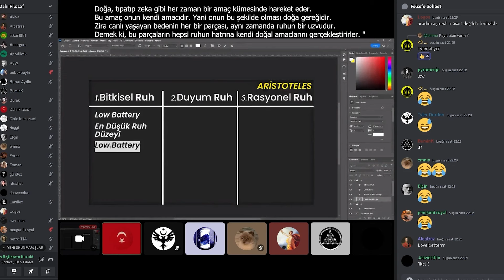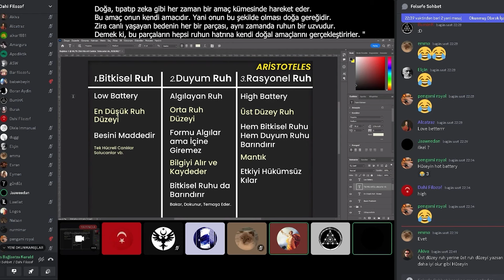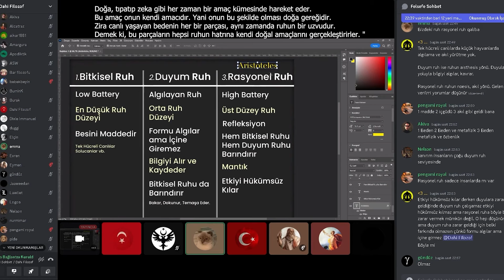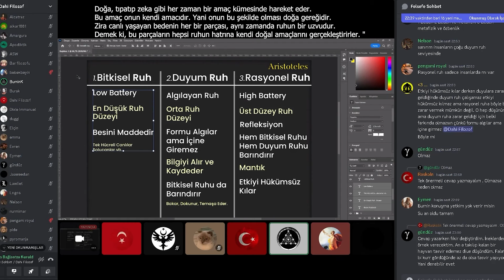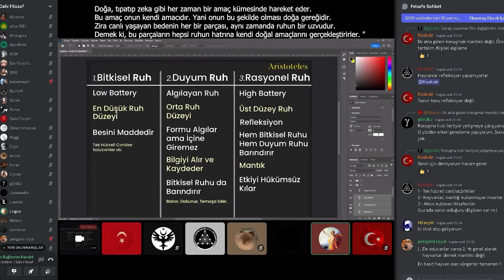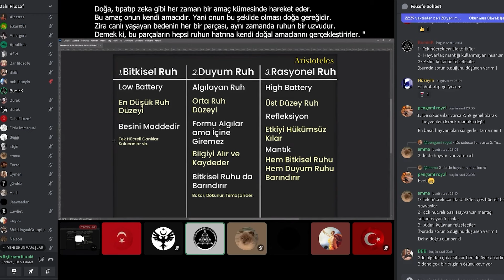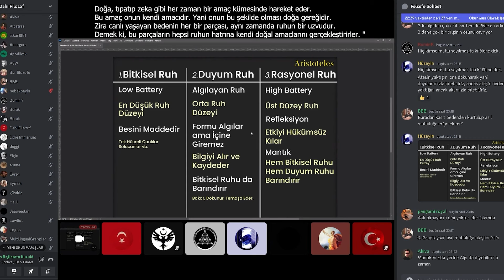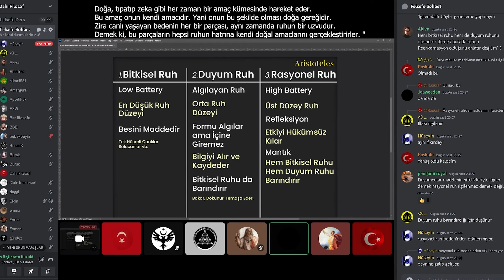Aristoteles Felsefesinde Üç Ruh Ayrımı